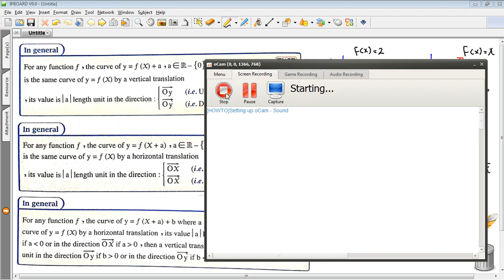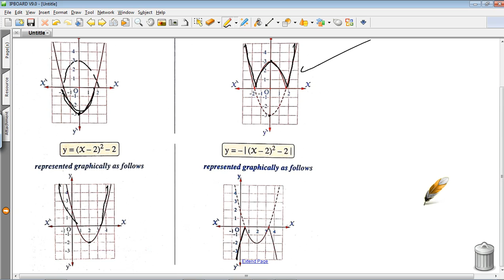Geometrical transformations of basic functions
Secondary 2 (Algebra)